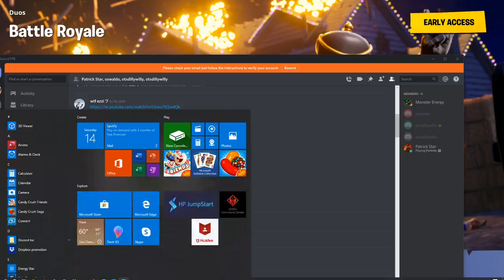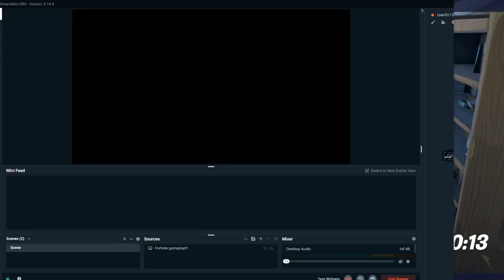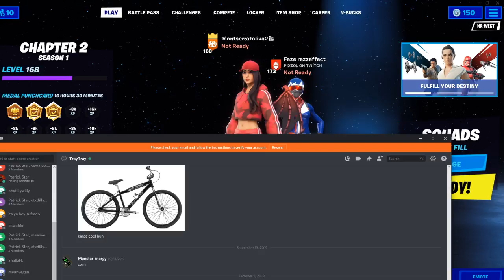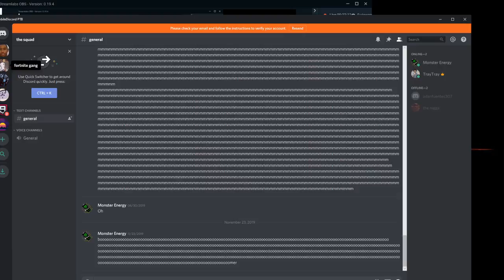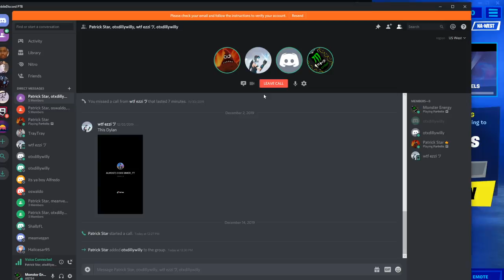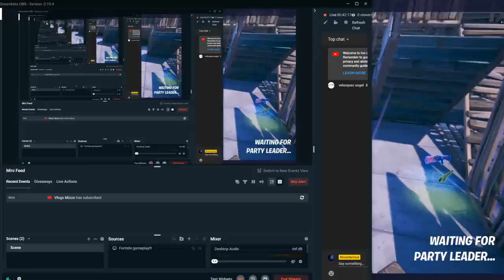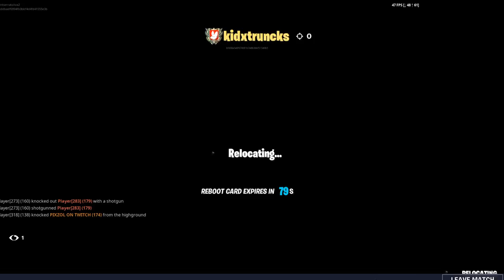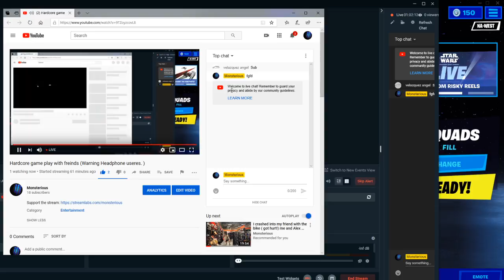Hardcore game play with freinds (Warning Headphone useres. )